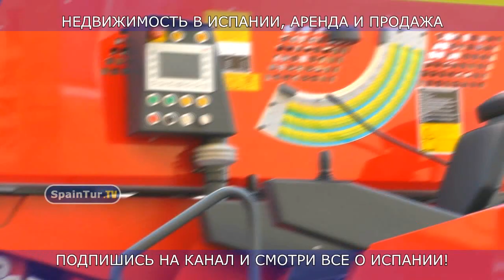Аликанте Испания Пожарные помогают испанцам в беде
Как испанцы помогают друг другу в беде бесплатно!